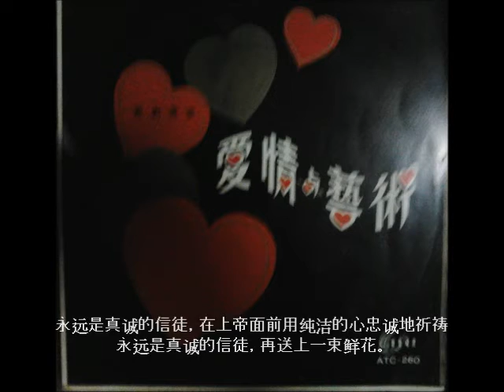《爱情与艺术》作曲：普契尼、高芝兰独唱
《爱情与艺术》 选自歌剧“托斯卡”）作曲：普契尼、高芝兰独唱
   上海交响乐团伴奏
  注）歌词是在唱片印录和网上多个版本中参考而得；或有疏漏不正确之    处。敬请指正见谅！谢谢。